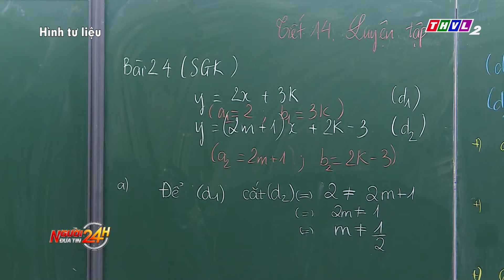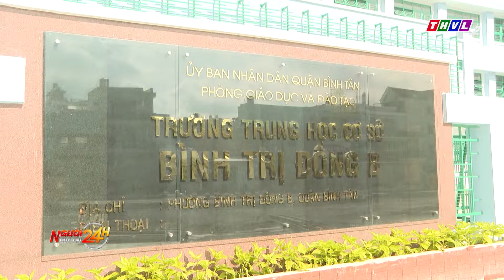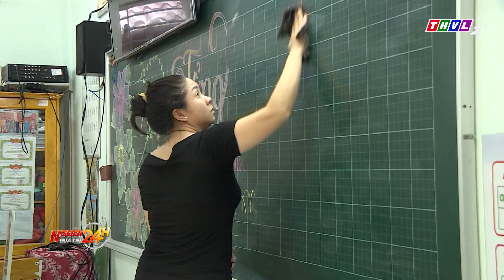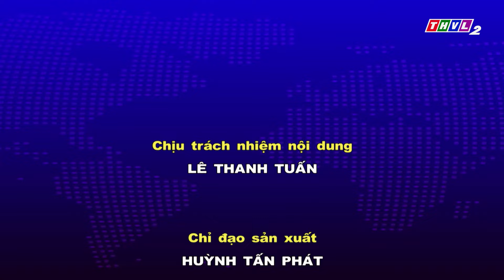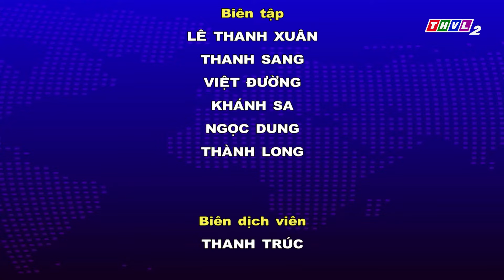Người đưa tin 24H (18h30 ngày 12/08/2024) - Cấp thuốc kháng sinh dự phòng cho người dân trong ...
Người đưa tin 24H (18h30 ngày 12/08/2024) - Cấp thuốc kháng sinh dự phòng cho người dân trong ổ dịch bạch hầu ở Thanh Hóa

- Ngành y tế cấp thuốc kháng sinh dự phòng cho gần 800 người dân trong ổ dịch bạch hầu ở Thanh Hóa
- Nhiều ngôi trường mới xây, phòng học được chỉnh trang để phục vụ cho năm học mới tại TP.HCM
- Nông dân Đồng Tháp có thêm thu nhập từ bán rơm
- Bắt đối tượng vận chuyển 4 bánh heroin và hơn 6.300 viên ma tuý tổng hợp tại Sơn La
- Phở Nam Định trở thành di sản văn hóa phi vật thể quốc gia

⬇️⬇️⬇️ Tải THVL Audio để nghe đầy đủ